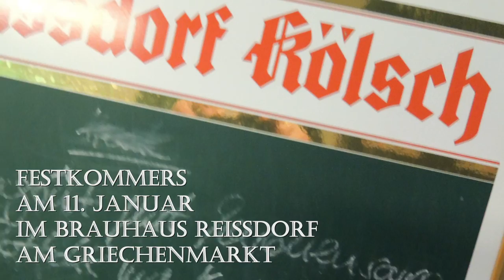10 Jahre Unitas Theophanu zu Köln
Vielleicht hatten sie bei ihren Erwartungen ja auch tiefgestapelt, aber der große Saal des Brauhauses Reissdorf am Griechenmarkt in Köln war packevoll. Zum Festkommers anlässlich des 10. Stiftungsfestes der Unitas Theophanu reisten zahlreiche Gäste, Bundesbrüder und Bundesschwestern an den Rhein. Ein dreitägiges Programm lockte vom 10.-12. Januar in die Domstadt ...